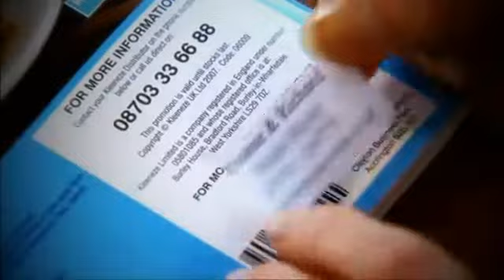An Introduction to Kleeneze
Short introductory video of what's on offer with Kleeneze